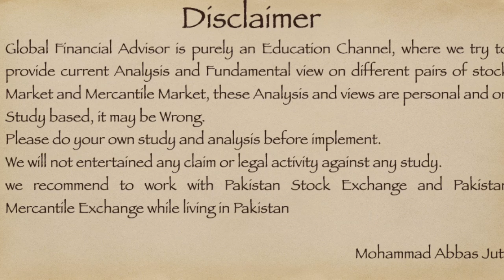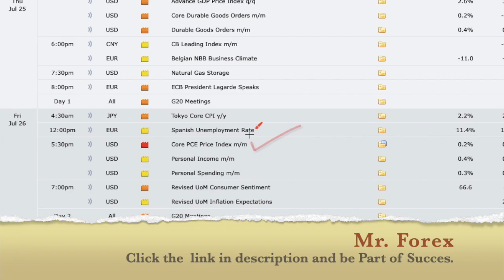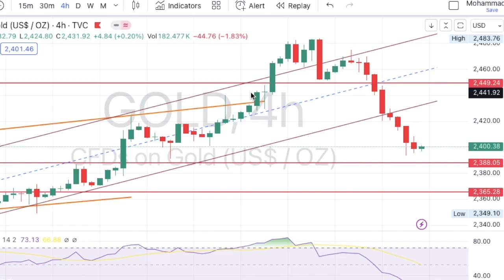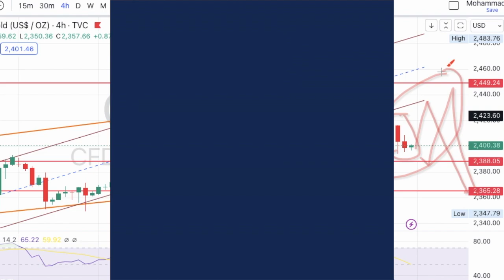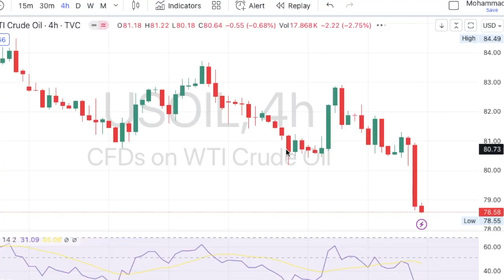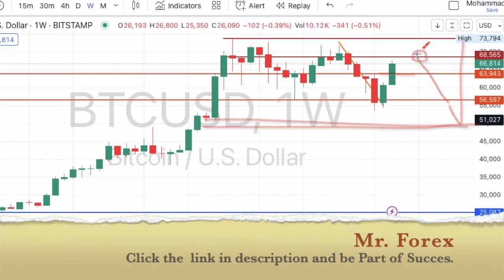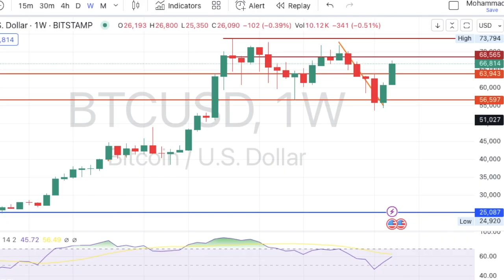Gold | BTC | USOIL Analysis &Target | July 22 - Jul 26, 2024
BTC - BTC Buy & Sell Levels
Gold - USOIL - BTC Targets

I will recommend you to join EXNESS broker, One of the most trusted company from many years and Real Madrid team is sponsoring that brand! ✔️✔️

Features of Exness-
• Leverage up-to 1:2000
• Instant Deposit and Withdrawal
• Exciting Rewards and bonus
• No stoploss hunt
• 24x7 Chat Support
• Zero Spread / Tight Spread accounts
• MT4 and MT5 both platform